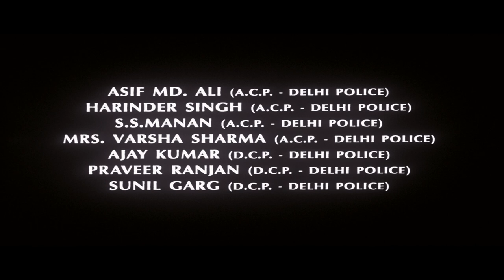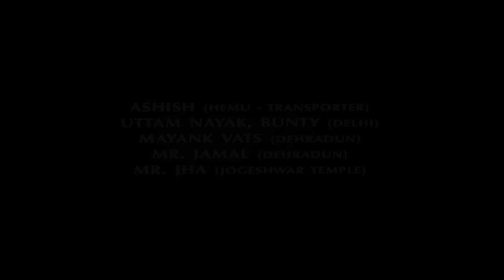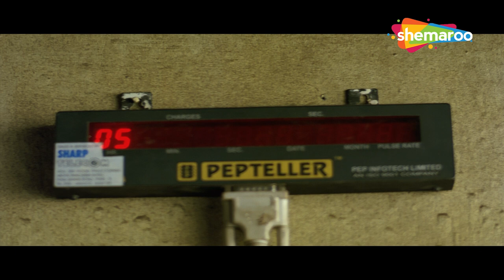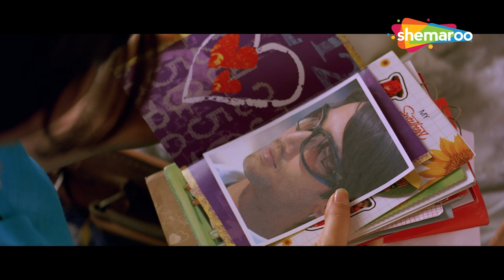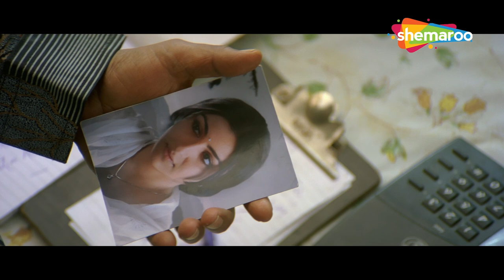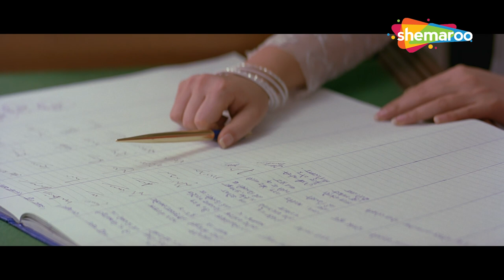AHISTA AHISTA | Abhay Deol | Soha Ali Khan | Shayan Munshi | Hindi Superhit Romantic Movie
Movie Name : AHISTA AHISTA (2006)
Directed by Shivam Nair
Written by Imtiaz Ali
Produced by Anjum Rizvi
Starring
Abhay Deol
Soha Ali Khan